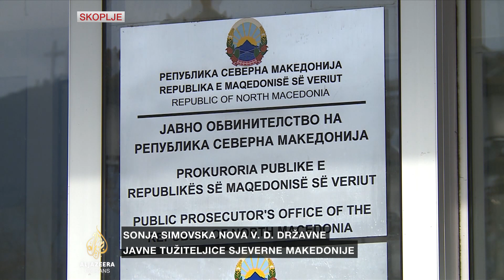Sonja Simovska izabrana za v.d. državnog tužioca Sjeverne Makedonije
Sonja Simovska izabrana je za vršioca dužnosti državnog tužioca Sjeverne Makedonije.

Aktuelnom državnom tužiocu Ljubomiru Joveskom mandat ističe za tri dana, a Simovska vršitelj dužnosti može biti najduže šest mjeseci.

U tom periodu bi trebala biti okončana procedura izbora novog tužioca. Na javni poziv prijavilo se troje kandidata.

Zakon predviđa da Vijeće javnih tužilaca napravi listu uspješnih kandidata.

Nakon toga Vlada s te liste Sobranju šalje prijedlog jednog kandidata kojeg Parlament imenuje za državnog tužioca.